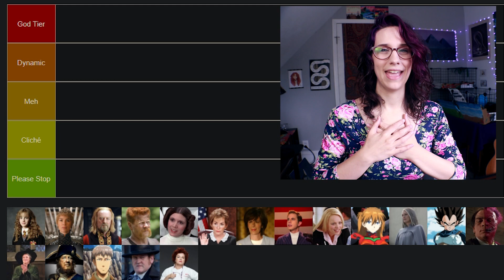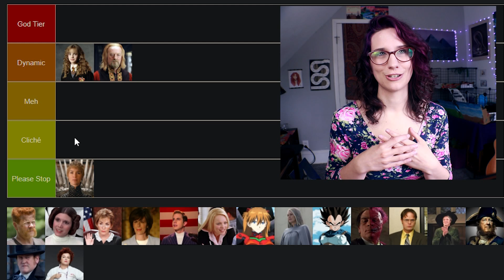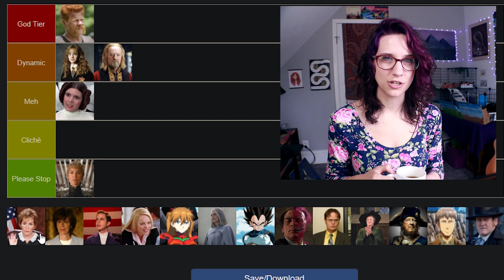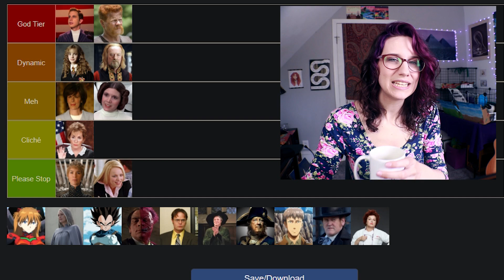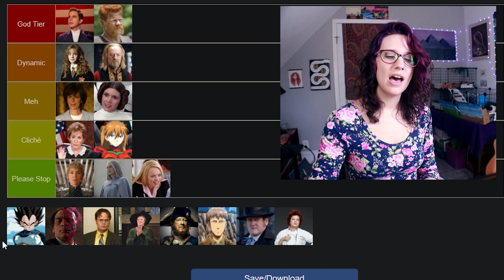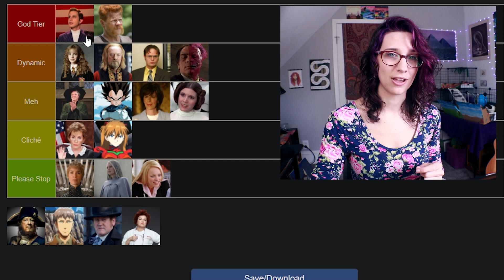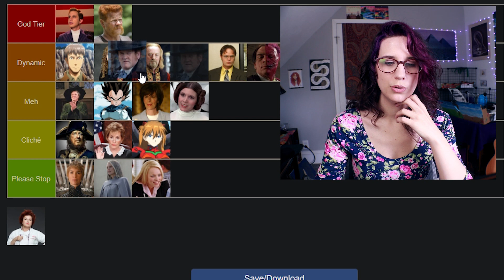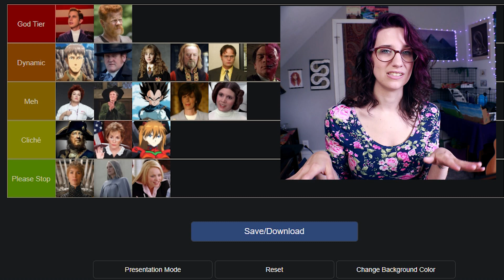ESTJ Tier List || MBTI In Fiction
In this video, we rank the following characters:

1:37 - Hermione - HP
2:52 - Cersei ASoIF
3:19 - Theodin - LoTR
3:41 - Abraham - TWD
4:15 -  Princess Leia - Star Wars
5:14 - Judge Judy
6:08 - Lois Wilkerson - Malcolm in the Middle
6:51 - Peyton Hobart - The Politician
8:08 - Regina George - Mean Girls
8:55 - Asuka - Neon Genesis Evangelion
9:28 - Alma Coin - Hunger Games
10:00 - Vegeta - Dragon Ball Z
10:46 - Two Face - Batman
11:51 - Dwight Shrute - Office
12:30 - Minerva McGonagall - Harry Potter
13:56 - Barbossa - Pirates of the Carribean
14:37 - Jean Kirstein - Attack on Titan
15:36 - Thomas Durand - Hell on Wheels
16:51 - Red - Orange is the New Black

What do you think of the ranks?